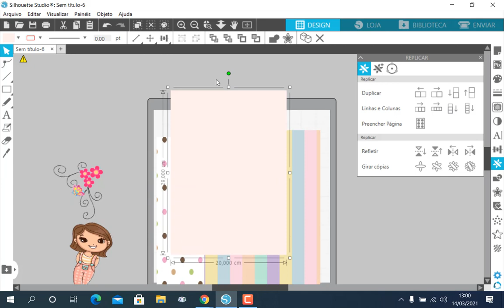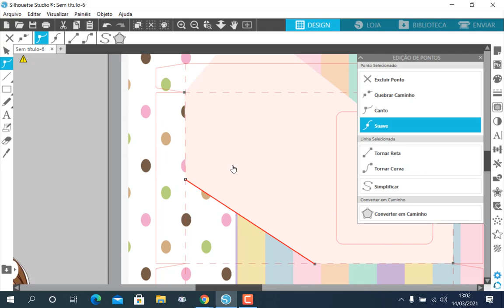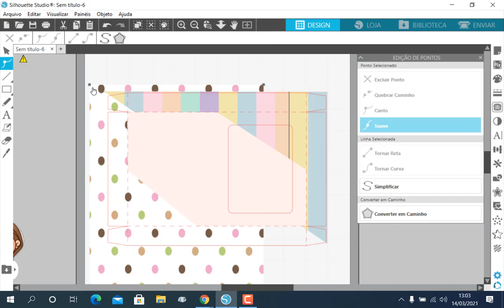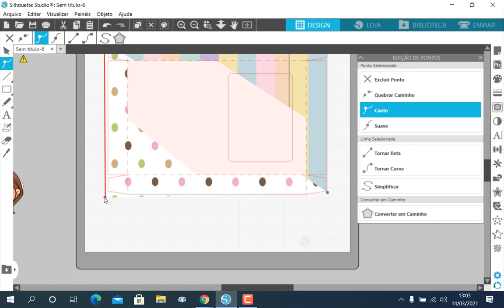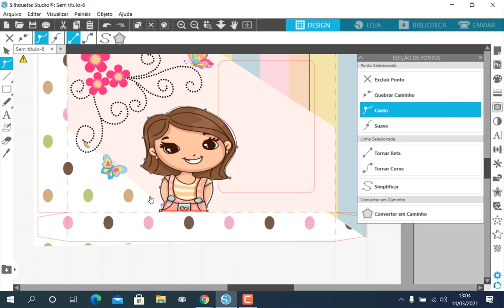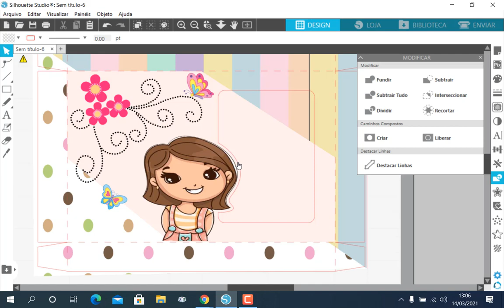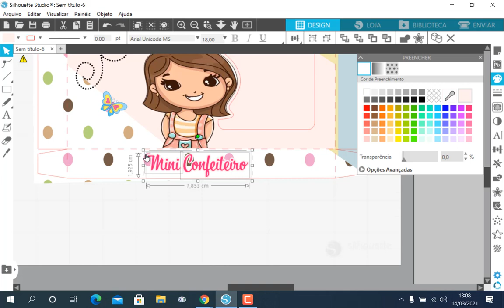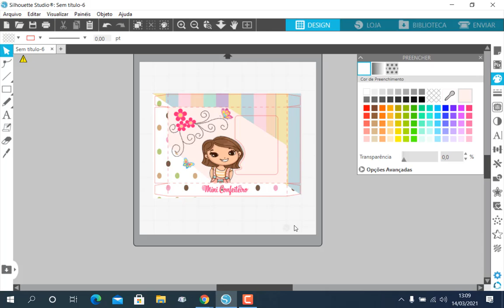Como montar arte no Studio Silhouette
Como montando arte para vários tipos de trabalho como
caderno caderneta de vacina e caixas em geral

Um super beijo e até a próxima.